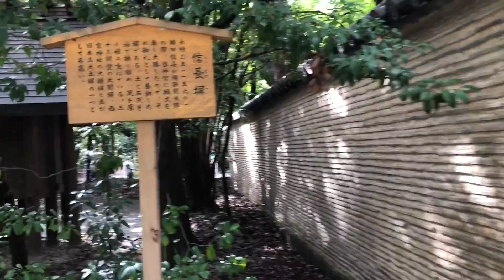【名古屋最強パワースポット】熱田神宮で一番すごいのはこの場所です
365日外食して、200日家にいて、100日旅行して、65日行方不明になりながら、365日誰とも会わずにコンサルしてる人の、プライベートYouTube
【SNS】
★YouTubeメンバーシップ【ファイブスターブランディング学院】

・60万円のブランディングノウハウを49800円で学べる【ファイブスターブランディング大学】
・月額4980円でブランディング講座が学び放題の【ファイブスターブランディングクラブ】
が全部詰まって￥4,790/月で動画見放題の、お得なYouTubeメンバーシップ

※iPhoneのYouTubeアプリでは登録できないので、iPhoneの方はSafariからご登録ください。
★これがプロレス？【コレガプロレス】とは

大阪の新観光名所！大阪駅より2駅、福島区野田に横幅11mの巨大スクリーン完備のリング常設会場
【コレガスタジオ】
で公演を開催する2021年に誕生した、大阪発のエンターテイメントプロレス団体！
毎週木曜日、金曜日、土曜日にストーリー形式の公演を開催しています。

★大阪発のエンターテイメント！【コレガプロレス】を初めて見る方はまずこちらをご覧ください